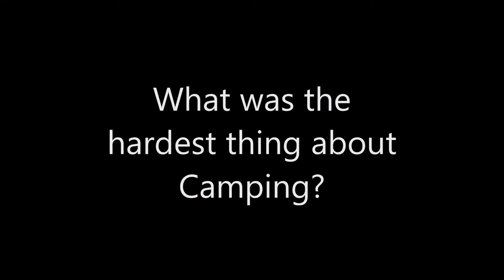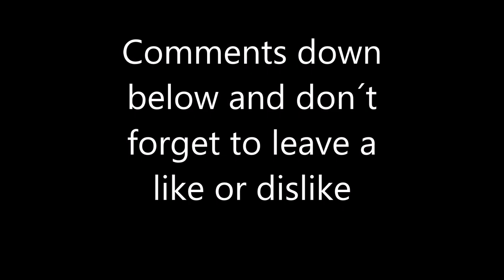Q&A Isa in English / Weltreise - New Zealand / #96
Today i am talking with Isa from the Netherlands about her travels and her experience in New Zealand.

Title: Get Outside!
Artist: Jason Farnham
Genre: Pop
Mood: Happy